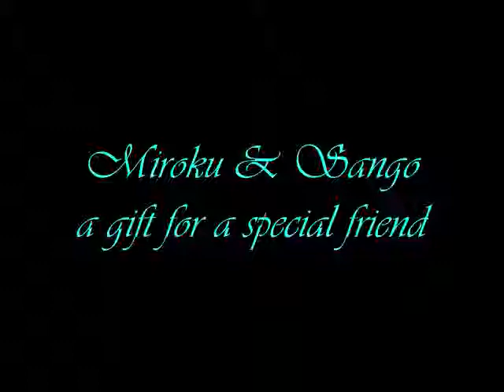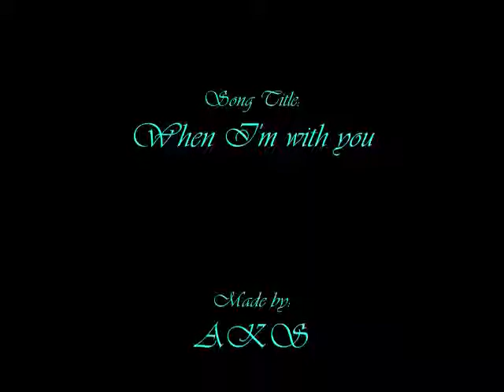Miroku and Sango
Ok I made another vid this time it's special it's to the most awesome person in the world! *sorry if the songs a bit mushy lol* but I just wanted to make hime something really cool hope he likes it!